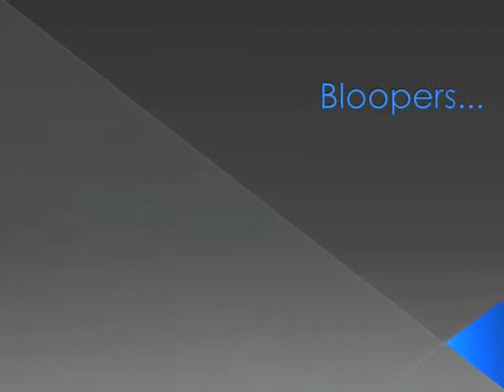cauliflower sheep :)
We are going to show you step by step how to make cauliflower sheep